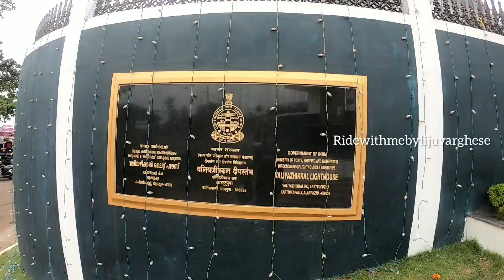10കോടി മുടക്കി ലൈറ്റ്ഹൗസ് പണിതപ്പോൾ😱😱😱|Exploring Beach|Exploring Kayamkulam|Pentagon light house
2012 ൽ യു.പി.എ സർക്കാറിന്റെ കാലത്ത് കെ . സി . വേണുഗോപാൽ എം.പി നടത്തിയ ശ്രമ ത്തെ തുടർന്ന് കേന്ദ്ര ഷിപ്പിങ് മന്ത്രാലയത്തിന് കീഴിൽ പ്രവർത്തിക്കുന്ന ഡയറക്ടറേറ്റ് ഓഫ് ലൈറ്റ്ഹൗസാണ് വലിയഴീക്കലിൽ ലൈറ്റ് ഹൗസ് നിർമിക്കാൻ തീരുമാനിച്ചത് . മത്സ്യത്തൊഴിലാ ളികൾക്കും നാവികർക്കും സുരക്ഷിത കടൽ യാത്ര ഉറപ്പുവരുത്തുകയായിരുന്നു ഉദ്ദേശ്യം . 9.18 കോടിയാണ് നിർമാണച്ചെലവ് .
38 മീറ്റർ ഉയരത്തിൽ ലിഫ്റ്റ് സൗകര്യത്തോടെ യാണ് ലൈറ്റ്ഹൗസ് ടവർ നിർമിക്കുന്നത് . ഉയര ത്തിന്റെ കാര്യത്തിൽ കേരളത്തിൽ രണ്ടാമത്തേ താണ് . ഇതിനൊപ്പം അനുബന്ധ ആവശ്യങ്ങൾ ക്കായുള്ള കെട്ടിടങ്ങളും നിർമിച്ചു. ലൈറ്റ്ഹൗസ് മ്യൂസിയം , സാങ്കേതിക ക്രമീകരണങ്ങൾ , വിനോദ സഞ്ചാരി കൾക്കായുള്ള അടിസ്ഥാന സൗകര്യങ്ങൾ എ ന്നിവയുണ്ടാകും .
കൊല്ലം തങ്കശ്ശേരിക്കും ആലപ്പുഴക്കുമിടയിൽ പര മ്പരാഗത മത്സ്യത്തൊഴിലാളികൾ ധാരാളമുണ്ട് . കടലിൽ അപകടങ്ങൾ വർധിച്ച സാഹചര്യത്തി ലാണ് ലൈറ്റ്ഹൗസ് പദ്ധതി ആവിഷ്കരിച്ചത് . കടലിൽ 20 നോട്ടിക്കൽ മൈൽ ദൂരം വരെ പ്രകാ ശ സിഗ്നൽ ലഭിക്കും . രാത്രികാല മത്സ്യബന്ധന ത്തിന് പോകുന്ന മത്സ്യത്തൊഴിലാളികൾക്ക് ഇത് ഉപകാരപ്രദമാണ് . ദേശീയ സുരക്ഷയുമായി ബന്ധപ്പെട്ട സജ്ജീകരണങ്ങൾക്കും ഗുണകരമാണ് .
പദ്ധതിക്കാവശ്യമായ 45 സെൻറ് സ്ഥലത്തിൽ 24 സെന്റ് സ്ഥലം ആറാട്ടുപുഴ പഞ്ചായത്ത് ദീർ ഘകാല പാട്ട വ്യവസ്ഥയിൽ നൽകിയതാണ് . ശേഷിക്കുന്ന 21 സെൻറ് സ്ഥലം സ്വകാര്യവ്യ ക്തിയിൽനിന്നാണ് ഏറ്റെടുത്തു . ലൈറ്റ്ഹൗസ സ് ആൻഡ് ലൈറ്റ് ഷിപ്പ്സ് കൊച്ചി ഡയറക്ടറേറ്റിനാണ് പദ്ധതി നടത്തിപ്പ് ചുമതല . ആലപ്പുഴ , കൊല്ലം ജില്ലകളെ ബന്ധിപ്പിച്ച് കായംകുളം പൊഴിക്ക് കുറുകെ സ്ഥാപിക്കുന്ന പാലത്തിന്റെ നിർ മാണവും പുരോഗമിക്കുകയാണ് . കടലും കായ ലും ഒന്നിക്കുന്ന ഈ തീരത്ത് കണ്ണിന് കുളിർമ ന ൽകുന്ന ഒട്ടേറെ കാഴ്ചകൾ വേറേയുമുണ്ട് . വി നോദ സഞ്ചാരികളുടെ ഇഷ്ട കേന്ദ്രമായി വലിയ ഴീക്കൽ മാറുമെന്ന പ്രതീക്ഷയിലാണ് നാട്ടുകാർ .കേരള സർക്കാരിന് ഒരു മുദൽ കുട്ടാരിക്കും ഈ പദ്ധതി. ഒരു വിനോദ സഞ്ചാരികൾ വന്നു നിറയട്ടെ എന്ന്‌ പ്രാർത്ഥനയോടെ ഈ വീഡിയോ നിങ്ങൾക്കായി സമർപ്പിക്കുന്നു...
സുനാമിയിൽ മരിച്ചുപോയവരുടെ നിത്യാശന്തിക്കായി പ്രാർത്ഥിച്ചുകൊണ്ട് ഈ വീഡിയോ നിർത്തുന്നു...

Vehicle :Yamaha R15